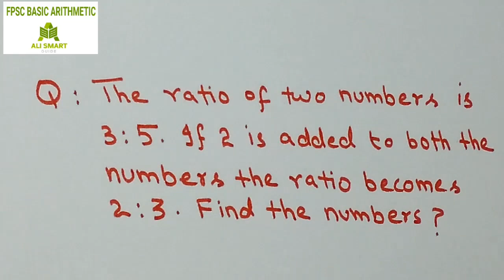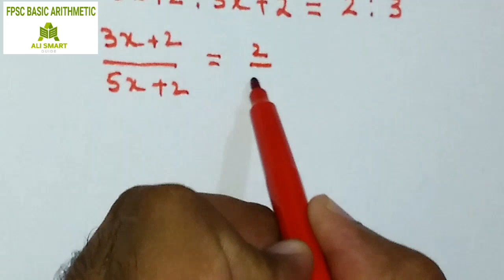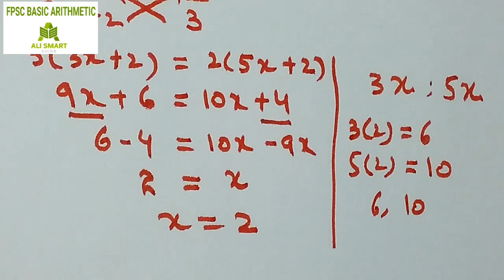the ratio of two numbers is 3:5 if 2 is added to both the numbers the ratio becomes 2:3 find the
a) fpsc, ppsc, upsc, gat, exams basic arithmetic section
b) math Olympiad questions
c) quantitative ability
d) quantitative aptitude test
e) css mpt math portion
This video will cover the examination of the posts assistant director, inspector in IB, ISI, FIA, ASF, NAB, valuation and prevention officer in fbr.
i) Ratio and proportions tricks and shortcuts for competitive exam